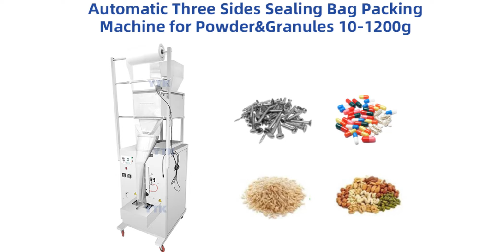1200g 3 sides seal sachet bag filling packing machine with mark sensor